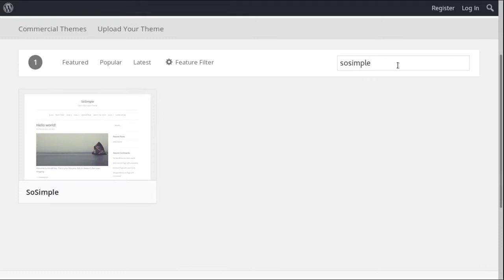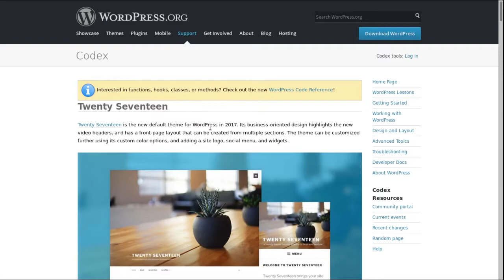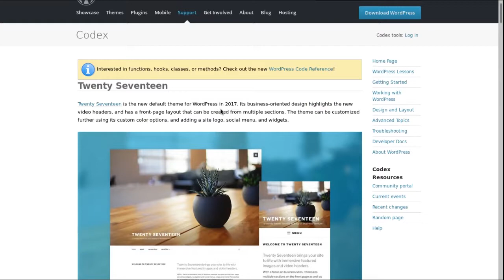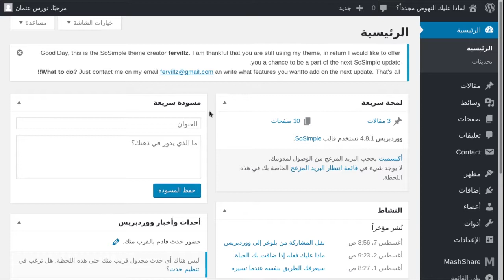كيفية معرفة طريقة تخصيص أي قالب ووردبريس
تعلمنا في هذا الشرح كيفية معرفة طرق تخصيص أي قالب ووردبريس.

هذا الفيديو هو جزء من سلسلة الدليل الشامل لإنشاء موقع إلكتروني وإتاحته للجمهور العام دون الحاجة لأي معرفة بلغات البرمجة أو معرفة تقنية بهذا المجال.

توصيات قناة مدونة تعلّم مع ناو:
1- استضافة غرين غيكز الأمريكية لاستضافة المواقع:
رابط الاشتراك بالاستضافة:

إذا كان لديكم أي سؤال، لا تترددوا بمراسلتي! أجيب عن كل الأسئلة وأساعدكم على إدارة موقعكم الإلكتروني من خلال التشات المباشر في مدونتي.